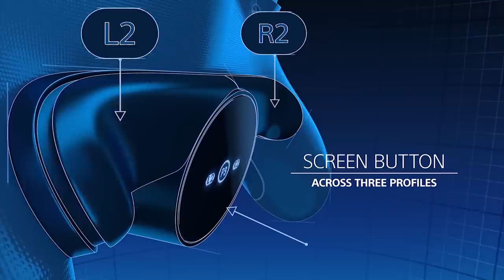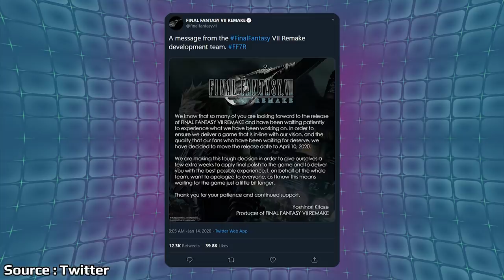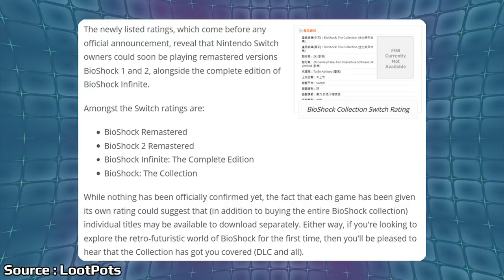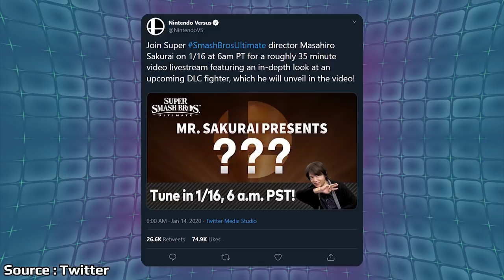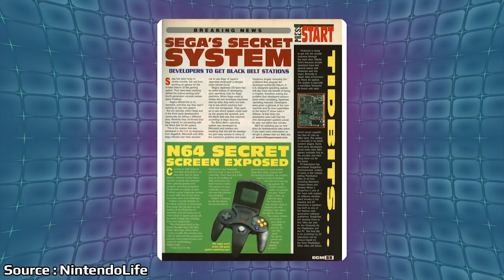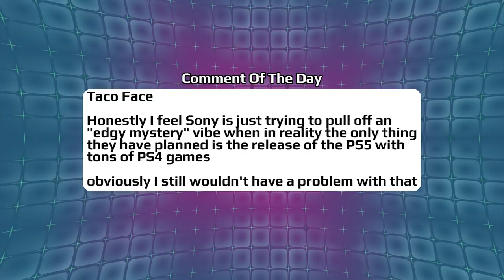FF7 Remake Gets Delayed And Unannounced Ports Leak For Switch | News Wave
Yesterday a couple of Square Enix' big releases for the year were delayed including Final Fantasy VII Remake. The month long delay will allow developers to spend more time refining the game according to Square. As we approach what many believe to be a Nintendo Direct of some kind, several games are starting to leak out through ratings boards with a big collection of games fans have been hoping for now showing up online.

Time Stamps:

New RE3 Trailer - 00:54

Genshin Impact To Switch - 2:07

Playstation Back Button Reviewed - 3:26

FF7 And Avengers Delayed - 4:43

More Switch Ports - 9:18

Super Smash Bros Direct - 11:58

N64 Inspiration For Dreamcast - 15:00

Comment of the Day - 18:14